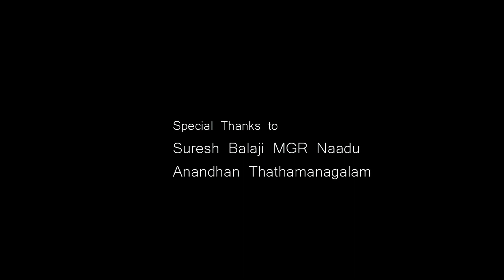amala christhumas shortfilim 2022 vasantha pazhzyanoor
Story&Direction raju narayathra
Creative Head&music director Vasantha Pazhzyanoor
Shoot &edit Shanu Shameer